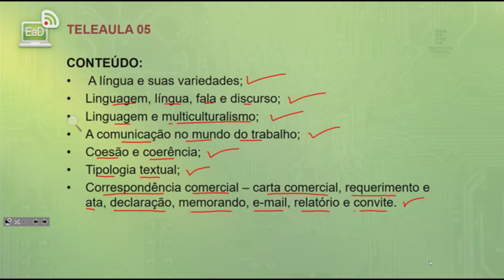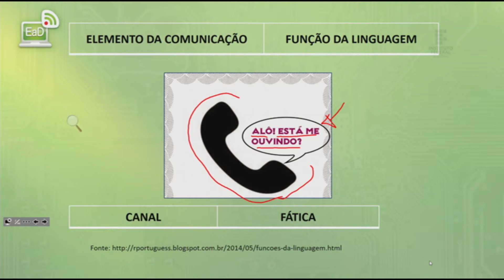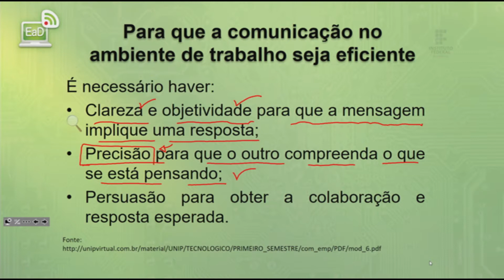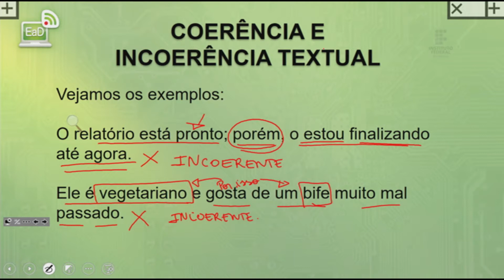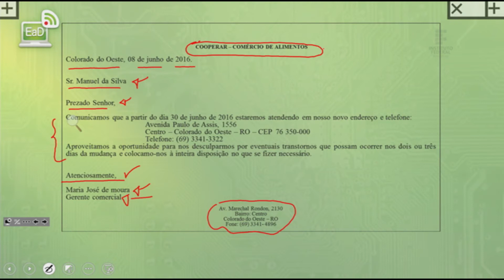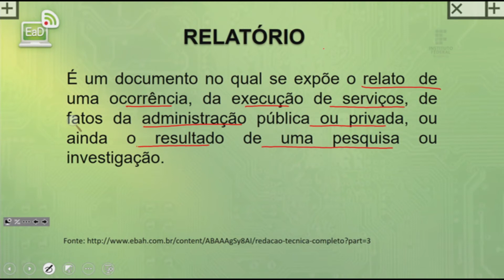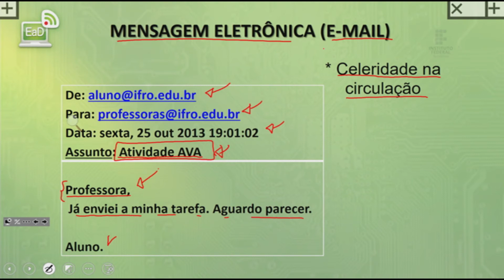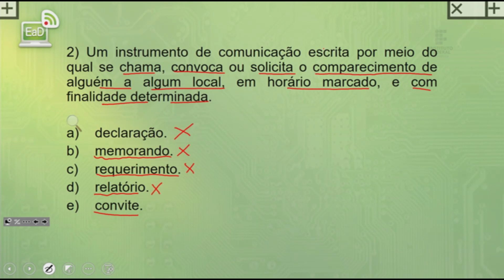Português Instrumental - Aula 5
Prof.ª Taianni Rocha de Santana Fernandez
Prof.ª Dinalva Fernandes

Cooperativismo 2016/1ª Turma